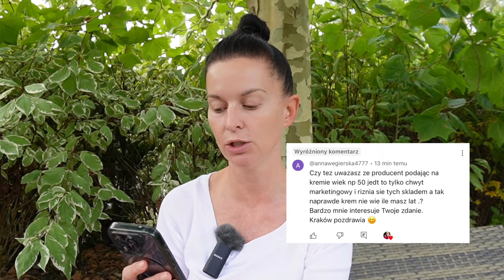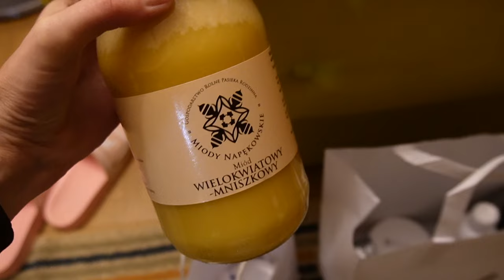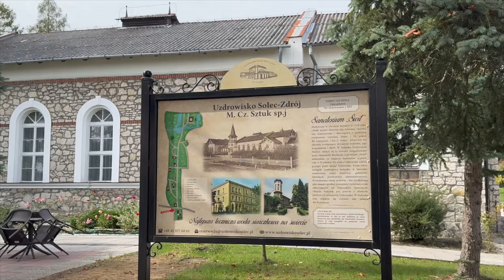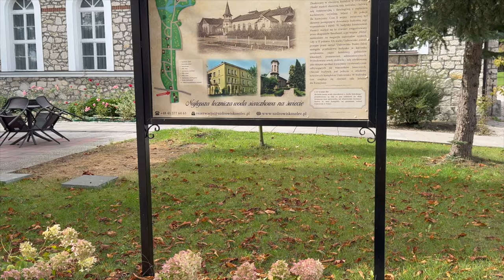CZY KREM ZNA TWÓJ WIEK❓ JAKIE KOSMETYKI ZABRAŁAM NA WYJAZD🧴 CO SOBIE KUPIŁAM W MALINOWYM RAJU🛍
Zapraszam serdecznie na nowy vlog.

‼️ Muzyka w filmie:
ES_Song: Melody of Daylight
ES_Song: Last Days of September